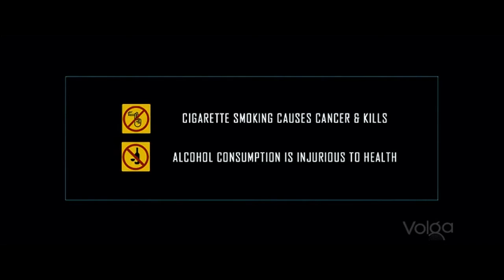coh,mudigere 40th batch wisteriazz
our sweet memories, can never be back..!